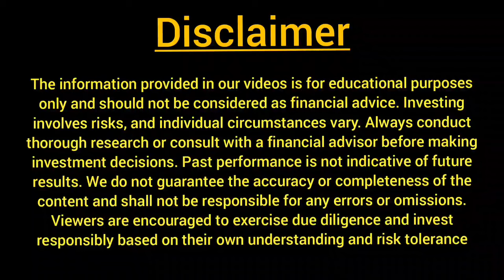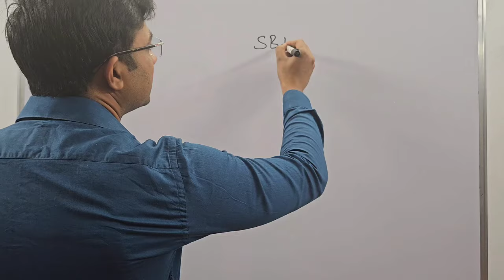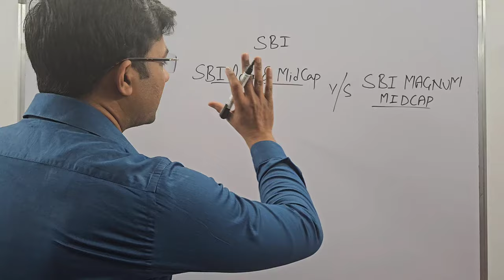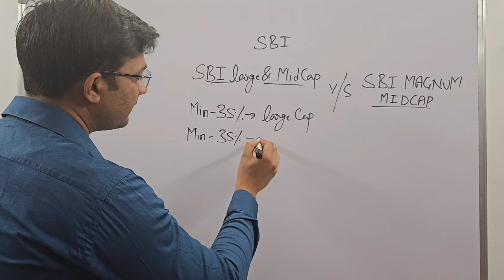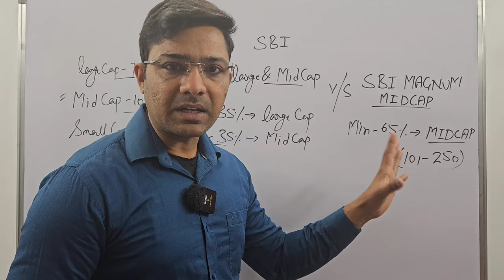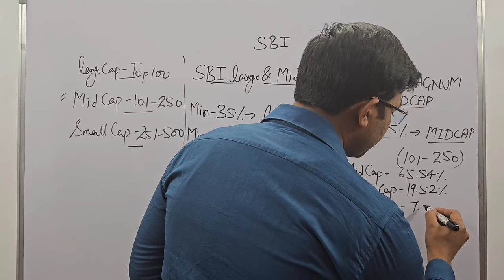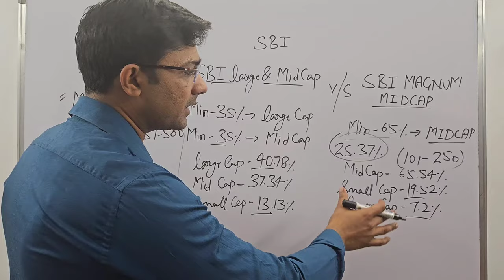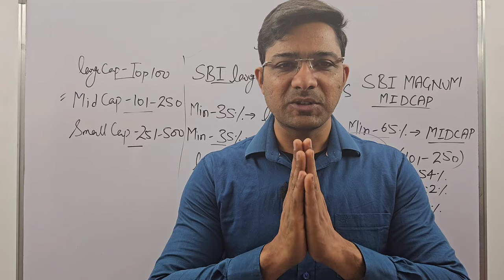sbi magnum midcap vs sbi large and midcap fund|best mutual funds for 2024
Sbi magnum midcap vs sbi large and midcap fund
sbi large and midcap fund review